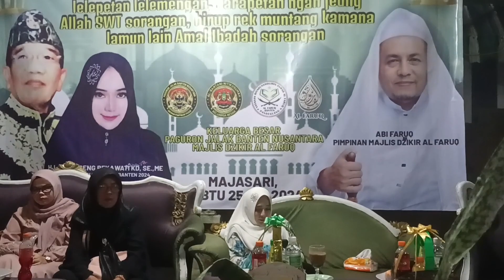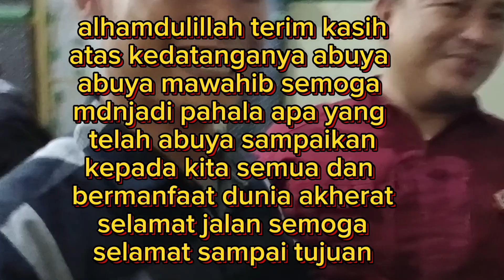istighosah dan dzikir akbar bersama abi faruq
istighosah dan dzikir akbar bersama abi faruq di
majlis dzikir alfaruq di hadiri para ulama dan tokob masyarakat hadir juga abuya mawahib dari bogor dan ratu ageng rekawati cagub banten 2024 jg ikut hadir